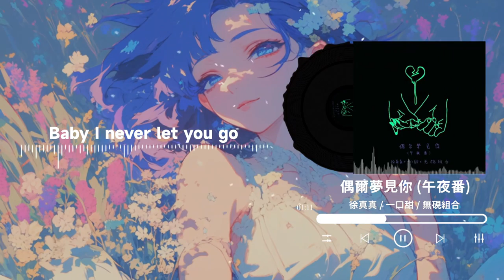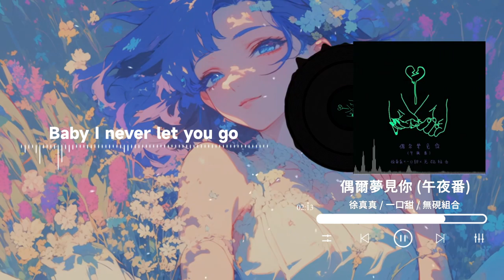徐真真, 一口甜, 無硯組合 - 偶爾夢見你 (午夜番) | 無論有多荒唐理由 Baby I never let you go 我要狠狠抓住你永遠不放手 | 動態歌詞 Lyric Video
LYRICS
讓我靠在你的左右
Baby I never let you go
無論有多荒唐理由
我要狠狠抓住你永遠不放手
唔喔
我不會再讓你走
我清楚現在解釋都是徒勞的
害怕你直接宣判我們不好了
善良的理由都快站不住腳了
能否約你再跳最後一支舞蹈呢
不願解除你的置頂 把這當成我的自省
在我脖子上還偷偷地掛著一起買的飾品
陷入過低谷差點致命 是你一次次的力挺
願你記住我們一起經歷過的劇情
還有千言萬語沒有說出口
曾經愛過最後只用幾個字概括
我願交出所有換時間倒流
Baby I will never ever ever let you go
唔喔
我不會再讓你走
假裝不曾愛過你 我自己騙自己
當初把天真的諾言當做見面禮
我偶爾夢見你 在寒冷冬夜裡
但當你走了以後我用紋身紀念你
忘記我無心說的話
和那些故意吵的架
可惜在相互的折磨後
我們依然長不大
走過了無數冬和夏
也見過風景美如畫
只有你是我唯一放不下
唔喔
我不會再讓你走
唔喔
我不會再讓你走

支持歌手

♫ Music9453 ♫